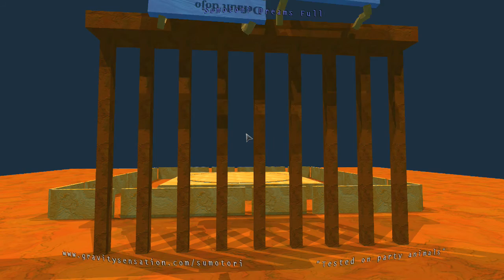Sumotori Dreams l HARDEST CONTROLS EVER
Recorder:Action!
Editor:None
Thumbnail Maker:Pixlir
I do not own anyting in the video